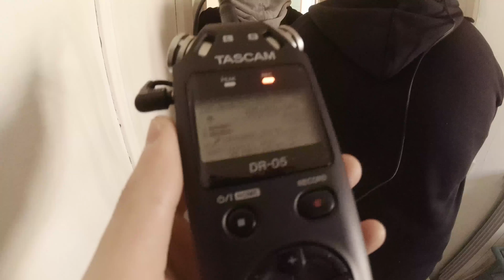VENTI ORE NO-STOP | VLOG-BACKSTAGE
Seconda giornata di riprese del documentario d'osservazione della TNT PRODUCTION.
Sarà andato tutto bene?
Vediamolo.
Girato con : Xiaomi Yi 4kakka